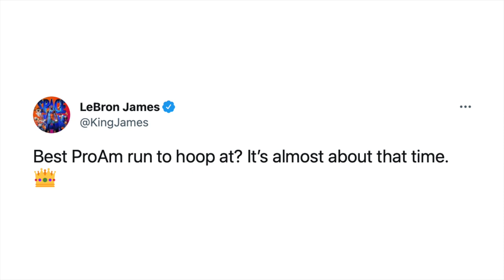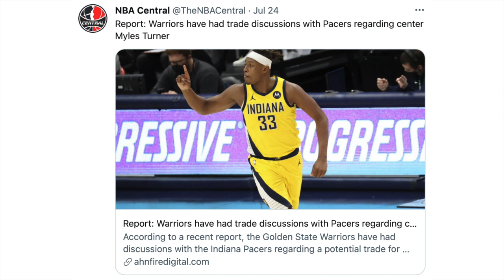LeBron Gusto Na Ulit Mag-Basketball, Harrell Balik Lakers Na Din, Warriors May Bago Ng Big Men!